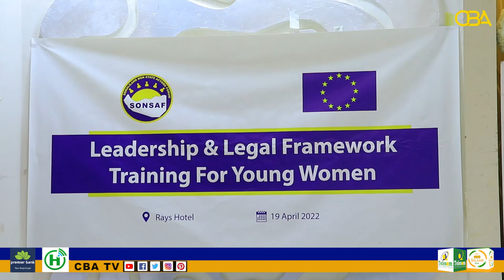Dallada Urrurada aan Dawliga aheyn ee SONSAF oo Tababar ugu Qabatay 40 Gabdhood Magaalada Boorama.